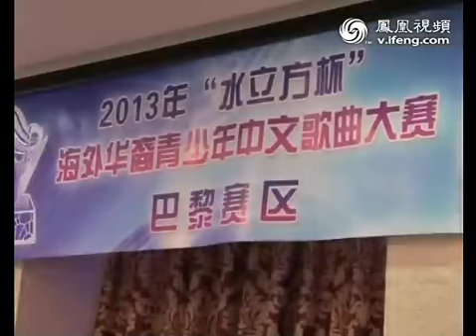法国举行"水立方杯"华裔青少年中文歌曲赛